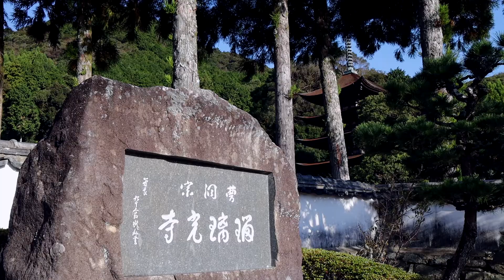【公式】山口市香山公園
山口市にある香山公園の紹介動画です。
国宝瑠璃光寺五重塔や、様々な史跡が残る山口市の代表的な観光スポット！

撮影：フリーエージェント　山口晋